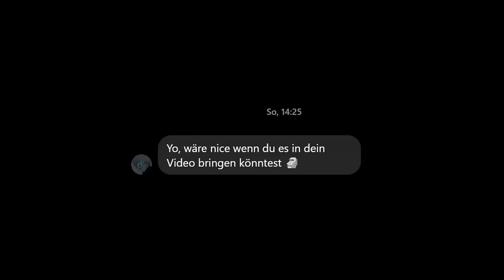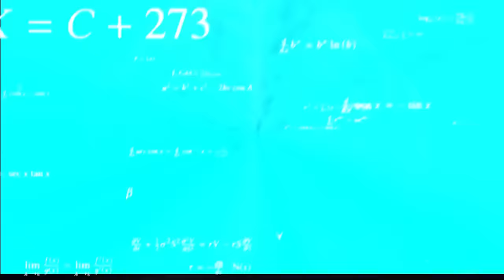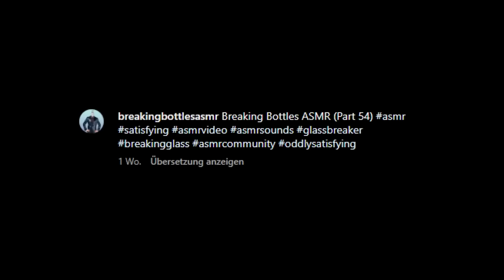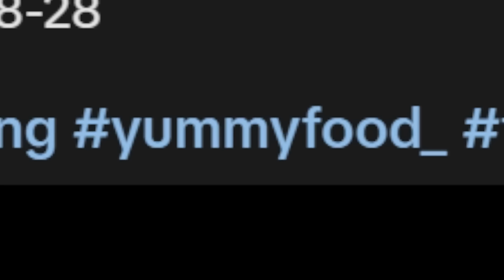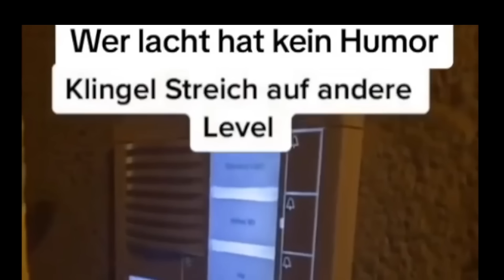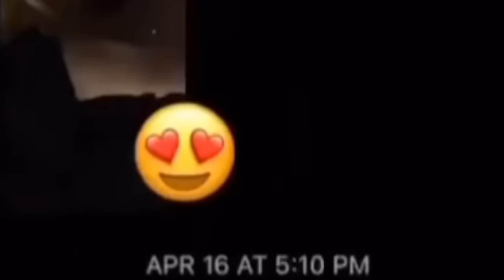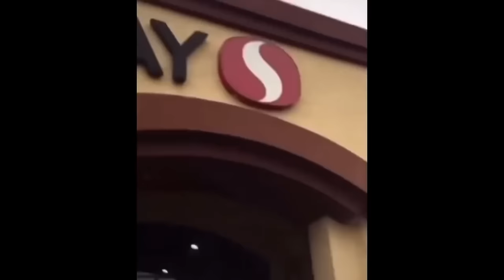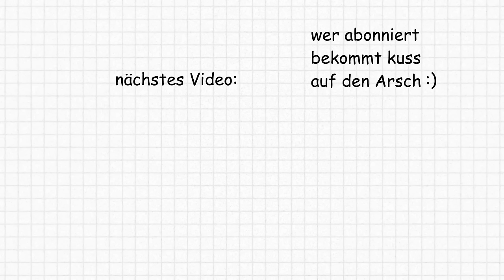Kleiner Junge denkt er ist ein heftiger Gangster und macht Ansagen 💀